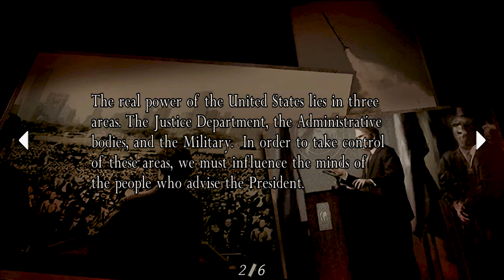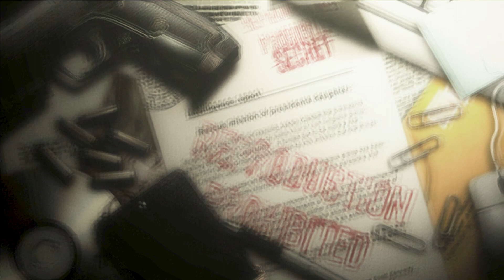Resident Evil 4 1080P HD Walkthrough Gameplay - FINAL CHAPTER (Boss Fight)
Chapter 5: The Last of Saddler

Leon made it outside with Ashley, and checked the surroundings. Close by was a
giant steel tower. Leon was sure they were being watched, so he ordered Ashley to
stay where she was, then rode the lift up the metal structure.
At the top, he found Ada bound, hanging at the end of a rope. She had allowed
Leon and Ashley to escape, only to get captured herself. Before her stood Osmund
Saddler. He raised is hand to activate the parasite inside Leon, and stepped toward
him, slowly.
“Better try a new trick, because that one’s getting old.”
Leon threw his knife, and cut through the rope binding Ada. Saddler let out a
laugh.
“What’s so funny?”
“Oh, I think you know. The… ‘American prevailing’ is a cliche that only happens
in your Hollywood movies. Oh, Mr. Kennedy, you entertain me. To show my
appreciation, I will help you awaken from your world of cliches.”
Slowly, he opened his mouth to reveal a giant, staring eye. As the eye turned to
Leon, Saddler’s body began to shake and transform.
A talon pierced through his neck from the inside, and from there, the parasite burst
outwards, forcing off his head. Four insectoid legs broke out of his neck, followed
by a tentacle. Saddler had become a monstrous arthropod.
The monster’s tentacle slammed Leon to the ground, then tried to slice him
open with its sharpened tip. Its body was like a living weapon, and its onslaught
seemed unstoppable. Leon went on the defensive, looking for a weak point. As he
desperately avoided the attacks, he realized that there were eyeballs set at all the
monster’s joints.
The monster let out a scream of pain as Leon shot out the eyeballs on each of its
legs. But no matter how many times the monster stumbled, it always rose again,
forcing Leon into a corner. This inexhaustible unwillingness to die…was this the
‘power’ of which Saddler spoke?
“Use this!”
At Ada’s cry, something fell down at Leon’s side: a rocket launcher. He picked it up
and aimed at the approaching monster. The warhead it released ran the creature
through. There was a momentary flash, and then an explosion. Chunks of its body
flying as the monster withered into a smoking mess.
Beside the monster’s remains fell a familiar glass tube. That was the parasite
“sample” that Luis had talked about.
“Sorry, Leon. Hand it over.”
Leon turned to see Ada holding a gun on him. So, this was what she was after after
all. He handed her the sample, and looked at her again.
“Ada, you do know what this is.”
Ada gave him a smile in lieu of a response, then ran to the side of the tower. She
jumped off and boarded a helicopter that was waiting for her there. She waved the
hand holding the sample.
“Gotta go. If I were you, I’d get off this island, too.”
Ada took out a hand-held device, and pressed the switch. An alarm began to sound.
“She really pushed it!”
Explosive charges began to go off all around the island.
“Here, catch.”